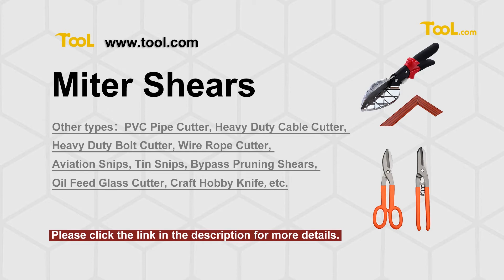Multi purpose miter shears cutter - 45 degree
In addition to the miter shears, TooL also has: PVC Pipe Cutter, Heavy Duty Cable Cutter, Heavy Duty Bolt Cutter, Wire Rope Cutter, Aviation Snips, Tin Snips, Bypass Pruning Shears, Oil Feed Glass Cutter, Craft Hobby Knife. High quality and affordable price.